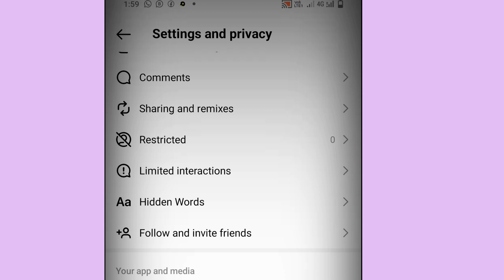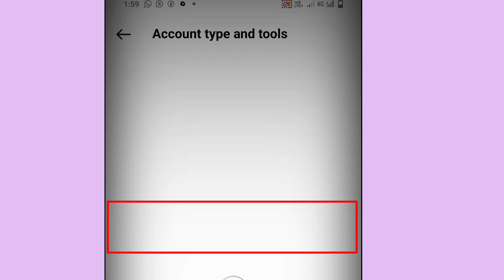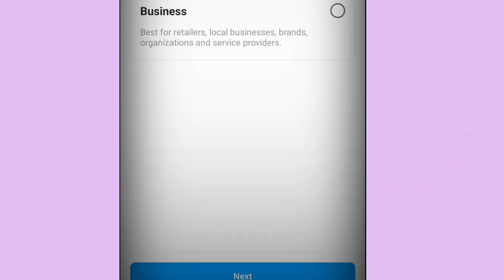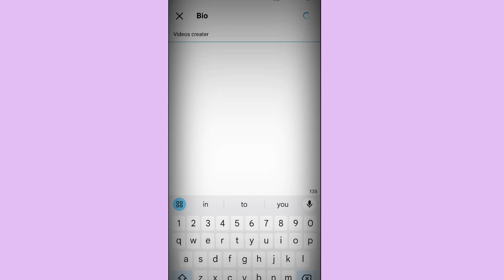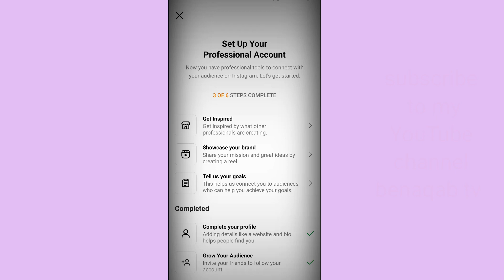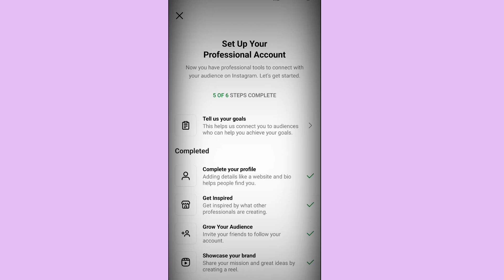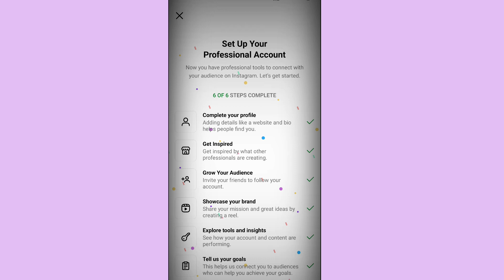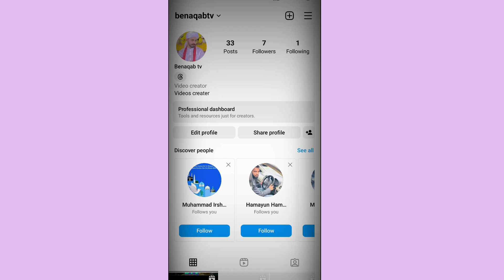how to set up instagram professional account | how to make instagram professional account attractive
Go to your profile and tap in the upper right corner. Tap Settings and privacy, then Account type and tools, and Switch to professional account.

On Instagram, you can change your personal profile into a business account to access features that can help you grow your business. With a business account, you have access to free business tools, like: Viewing insights that can help you understand who is engaging with your business on Instagram.

instagram growth
instagram page ko grow kaise Kare
how to build successful instagram page in 2023 instagram growth strategy
instagram reels
instagram followers
instagram followers increase
instagram algorithm
instagram algorithm 2024
how to start an instagram page in 2024
instagram video, how to complete instagram professional account 6 steps
setup your professional account
how to complete 0 of 6 steps in instagram professional account
0 of 6 steps complete kaise kare instagram
instagram professional account par 0 of 6 steps complete kaise kare
rihan monitor
instagram professional account setup
instagram professional account 6 steps complete kaise kare
instagram professional account how to complete introduce yourself steps
0 of 6 steps complete instagarm
instagram ads 2024
instagram advertising 2024
how to create instagram ads
how to grow on instagram
how to make instagram ads
how to make money on instagram
instagram marketing
growing on instagram
how to set up an instagram business page
instagramthemepage
instagramthemepages
instagrammonetization howtomakemoneyoninstagram instagrammarketing
instagrammonetize
instagrammoney
howtomakemoney
brandpromotions
cashflow
themepages
sidehustleforteens
sidehustle
investingintoinstagram
investingforteens
instagramwealth
socialmediainfluencers
socialmediamoney